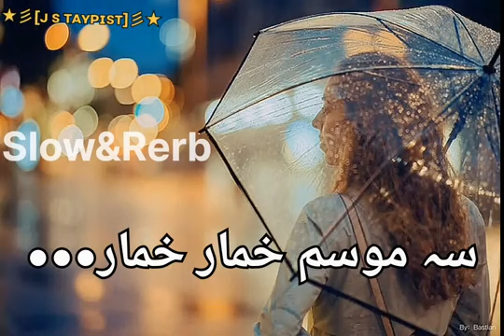se mosem khumar khumar | pashto new trending song| 2024👌🏾👌🏾